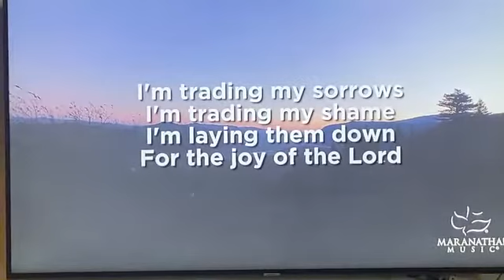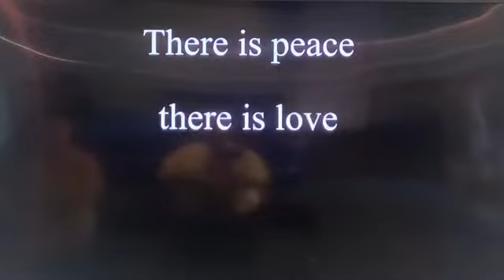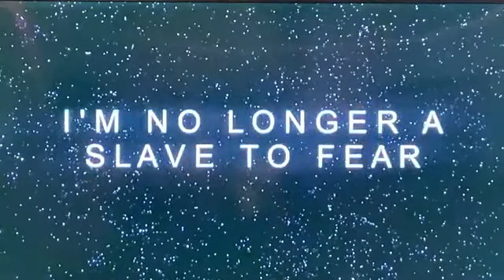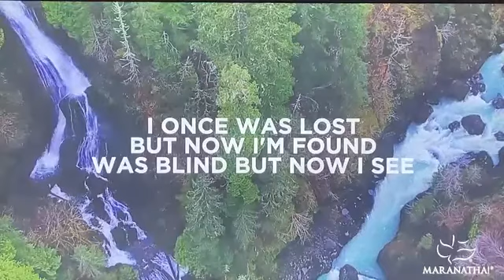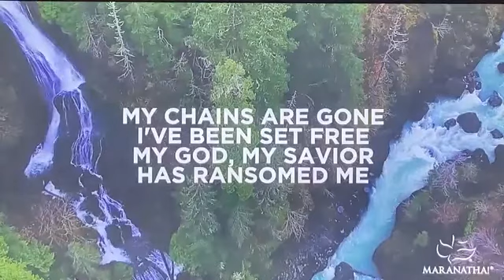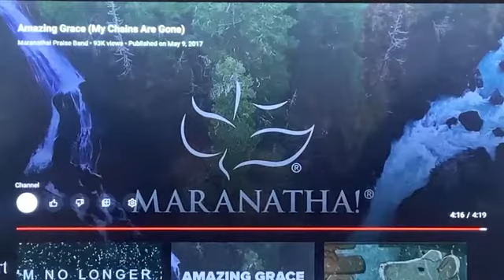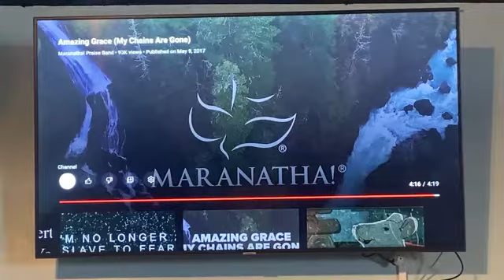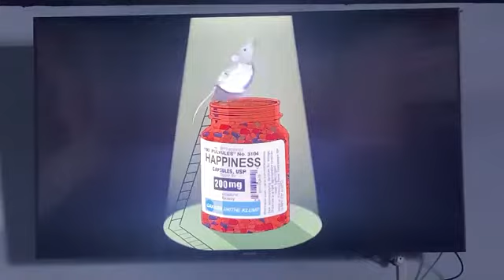Pursuit of Happiness